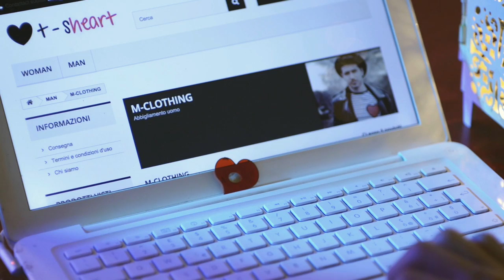SPOT T-SHEART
Una produzione Dauphine Factory
Spot T-sHeart - 2016

Regia: Giovanni Bufalini
Sceneggiatura: Dario Niglio - Giovanni Bufalini
Musiche originali: Valentino Sirolli

Interpreti:
Cristina Romani
Alessandro Chiorrini
Sara D'angelo

Matteo Simone
Andrea Russo
Jacopo Mazzitelli
Gianni Iorio
Matteo Larosa

Cinzia Carnevale
Silvestro Socciarelli
Luca Olivieri
Flaminia Arboit
Sofia Bidini
Emiliano Pimpinella
Davide Curatolo

DOP: Gianni Caratelli
Direttore di produzione: Sara Sergi
Aiutoregia: Dario Niglio
Scenografia: Federico Baciocchi
Costumi: Sara D'angelo
Make up and Hair Vina Sarti Magi

Storyboard ed Edizione: Sofia Bidini
Assistenti alla regia: Davide Curatolo - Federico Mosco

Assistente operatore: Gianni Iorio
Assistenti alla fotografia: Flaminia Arboit - Silvestro Socciarelli
Ciakkista: Cinzia Carnevale
Backstage: Federica Leone

Assistenti di produzione: Emiliano Pimpinella - Matteo Larosa

Montaggio: Dario Niglio
Assistente al montaggio: Andrea Corazza
Digital FX: Gianni Caratelli

Si ringraziano:
Scuola Romana di Fotografia e Cinema
Pub Dionysos - Roma
Timoty Aliprandi